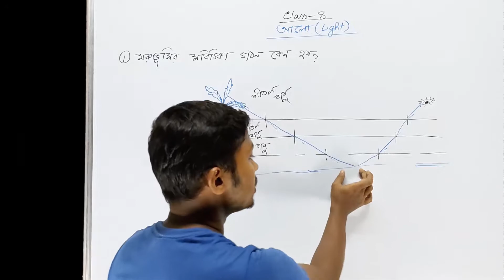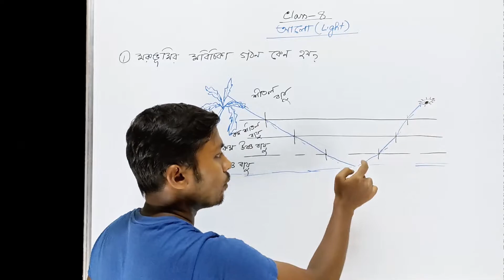মরুভূমিতে মরীচিকা সৃষ্টির কারণ | General Knowledge | G.K.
প্রিয় বন্ধুরা,
বঙ্গ পাঠশালা(bongo pathshala)য় তোমাদের স্বাগত।। এই ক্লাস এ আমরা মরুভূমিতে মরীচিকা সৃষ্টির কারণ নিয়ে আলোচনা করেছি।।